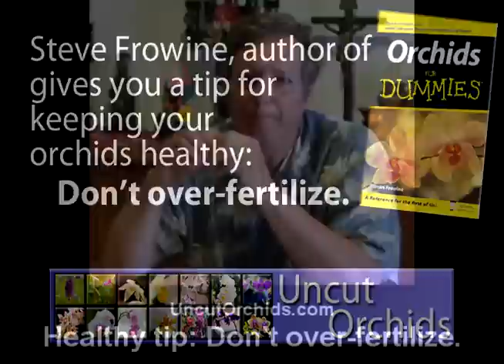Healthy Orchids - Dont Over-Fertilize Orchids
- One popular notion is that fertilizer is the "elixir" that causes orchids to bloom, and thus the more fertilizer you apply, the better. Nothing can be further from the truth.